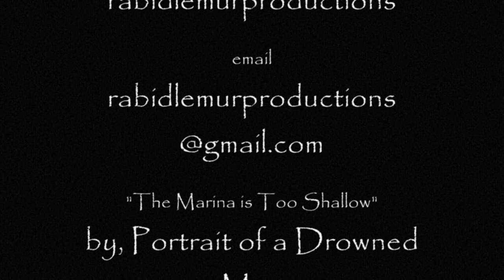Awkward Drink Reviews with Ross Malo- Ramune Carbonated Soft Drink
Rabid Lemur Productions proudly presents: "Awkward Drink Reviews with Ross Malo"!  This amazing series focuses on Ross' quest to drink the oddest beverages he can find on the market.  You'll laugh, you'll cry, you'll wish you had some beverage yourself!